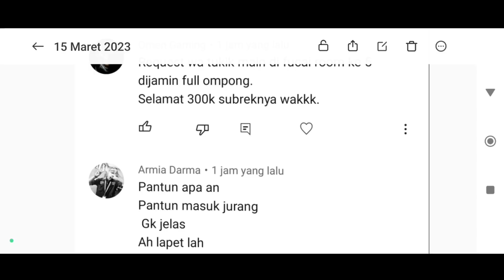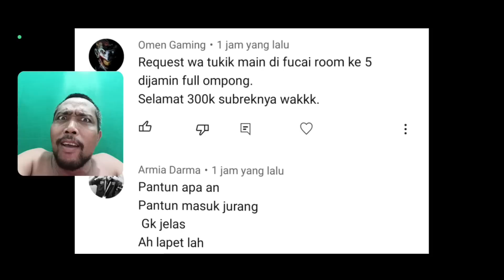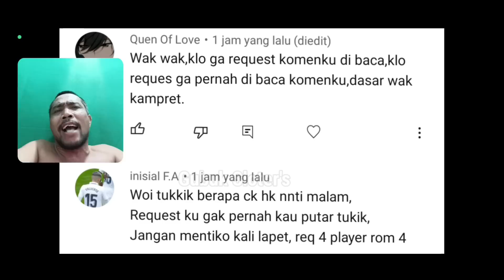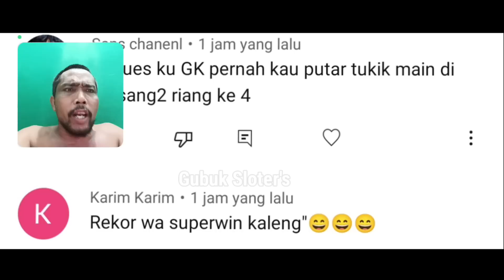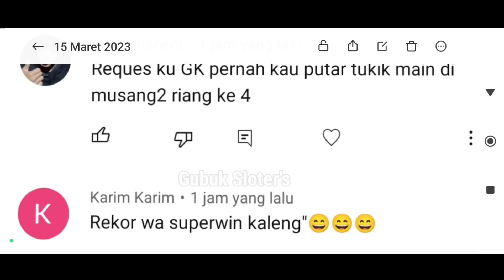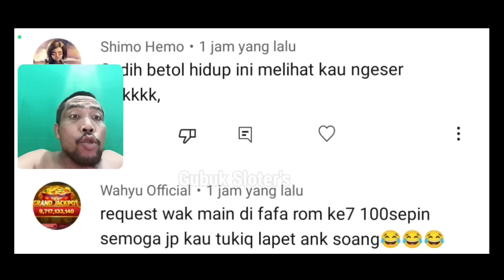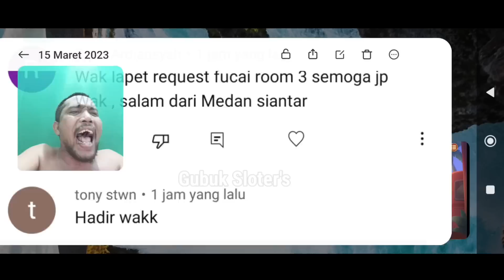Untung saja masih ada pantun!! Buah kedongdong buah dong